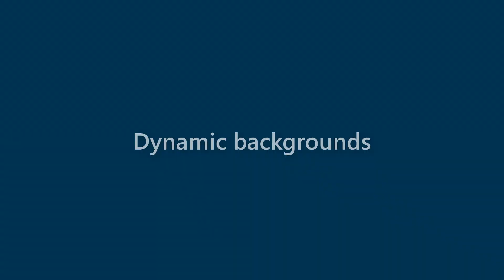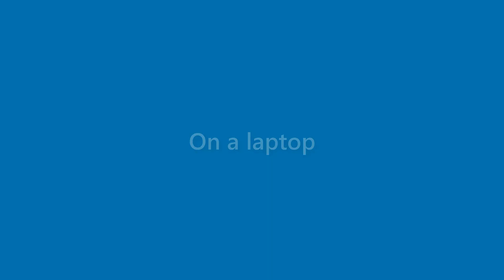Nova Gamble - appearance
Name Look - Nova Gamble - appearance. In this video we present "Nova Gamble" name look and feel in various scenarios.
This video will cover:
How does "Nova Gamble" look as a personal letterhead?
How does "Nova Gamble" look on a business card?
How does "Nova Gamble" look on a computer/laptop screen?
How does "Nova Gamble" look with different background colors?
How does "Nova Gamble" look with various fonts?